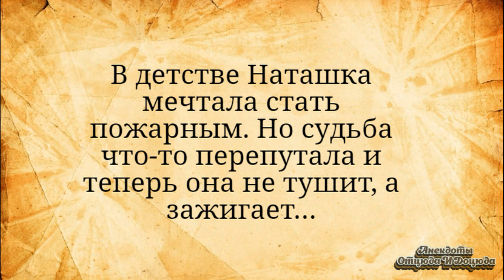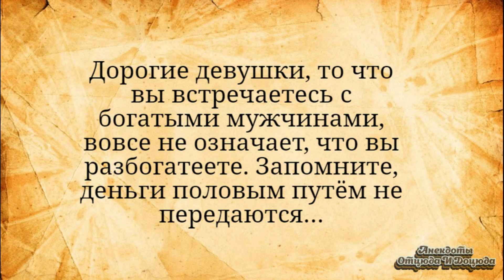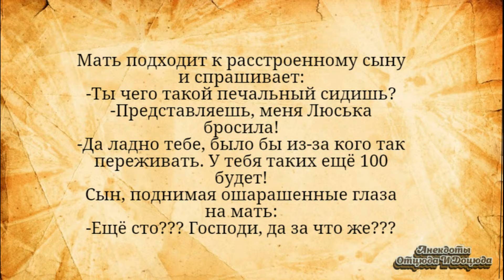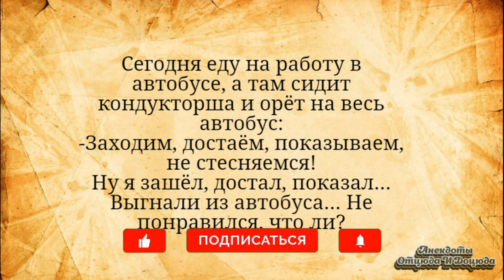Достал Чл@н и Показал! Анекдоты Смешные до Слёз!